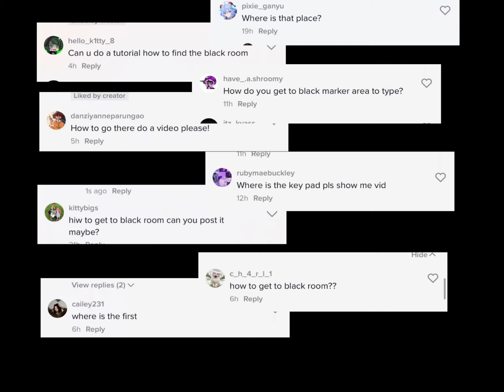Find these dark room to type your code in find the markers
Gamename: find the markers
Roblox